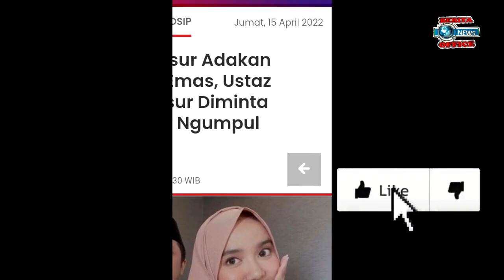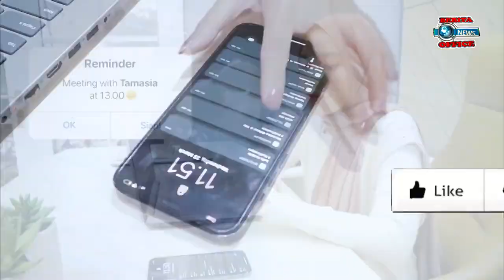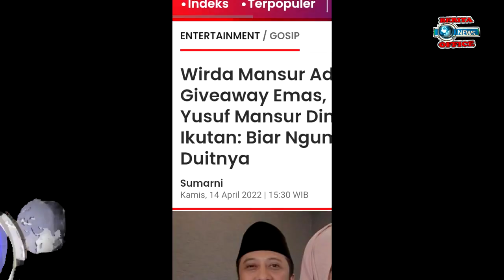berita viral hari ini WIRDA MANSUR ADAKAN GIVEAWAY EMAS Yusuf Mansur harus ikut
WIRDA MANSUR ADAKAN GIVEAWAY EMAS NATIZEN NYURUH YUSUF MANSUR IKUTAN BIAR DAPAT 1 T seperti apa selengkapnya silahkan tonton sekarang